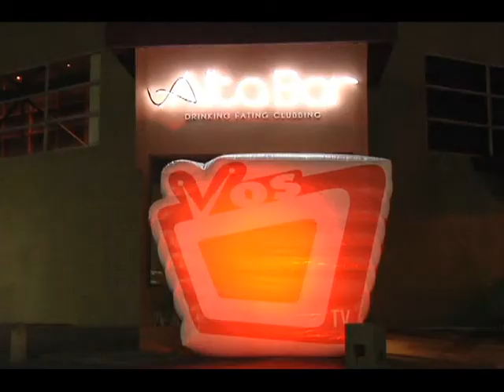Fiesta de los artistas por VosTv - 21/Noviembre/2014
SOLO POR VOSTV, CANBAL 14, EL CANAL DEL ORGULLO NICARAGÜENSE.